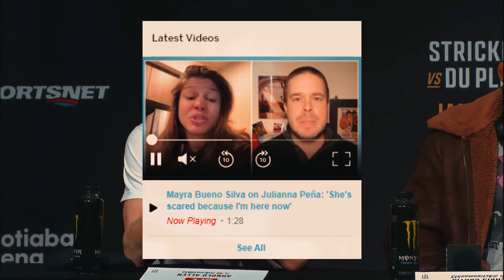FINAL PREDICTIONS - UFC 297 - Ali Talks MMA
Hey guys,

I thought I would start a new series called Ali Talks MMA. In these videos I'll discuss what I think is going on in the world of MMA, this video will hopefully be the first of many.

I apologise for the background music changing in volume, it is my first time editing on desktop.